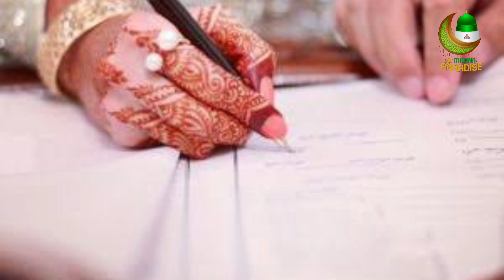திருமணம் வேண்டாம் @AlMadinaParadise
திருமணம் வேண்டாம் என்று சொல்லிக்கொண்டு வாழக்கூடியவர்கள் கட்டாயம் கேளுங்கள்,அதேபோன்று தாமதம் செய்பவர்களும் கேட்டு தாமதிக்காமல் உடனே திருமணம் செய்யுங்கள் ...

திருமணம் உறவு என்பது எப்போது ஏன் தாமதம் செய்யாமல் செய்ய வேண்டும் என்பதை கேட்டுத் தெரிந்து கொள்ளுங்கள்.